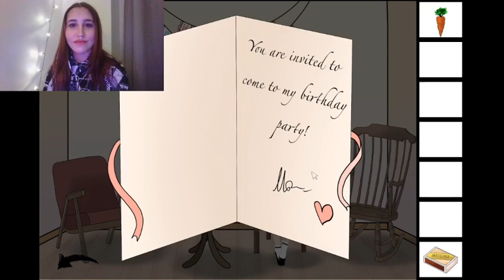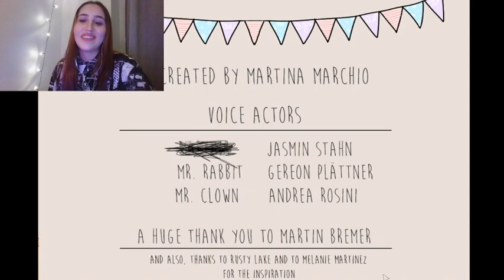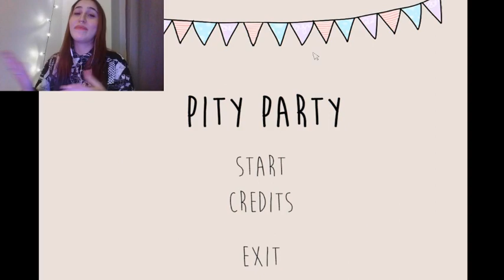Pity Party - (A Short Creepy Game) Developer Playthrough & Meaning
Hey there!
A few days ago I published my little, short game on itch.io, and I'm shocked by the number of people that played it (more than 7000 now!) and even people recording videos. Thank you, a lot.

This is me being weird in front of the camera and playing the game and talking about the meaning, the inspiration and some minor stuff.

A huge thank you to @Totem Gamers, the first one to upload a playthrough. You are the one that made me go 'AAAAAAAAAA'.